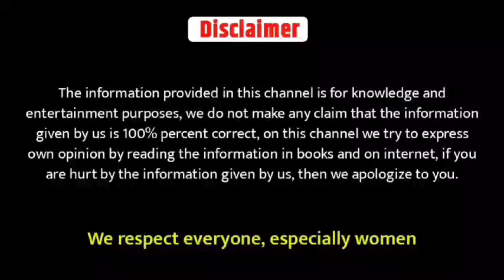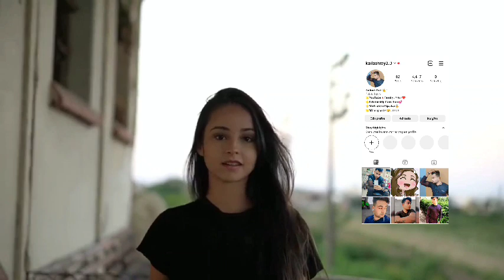Aise bhabhiya bahut he jaldi pat jati hai,👌 is tarah ke bhabhiyo ko aap bahut jaldi pata loge॥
aap bhabhi patana chahte ho to is video ko pura dekhiaega is video mein bataya gaya hai "Aise bhabhiya bahut he jaldi pat jati hai" is ke baare mein hi bataya gaya hai or "is tarah ke bhabhiyo ko aap bahut jaldi pata loge॥